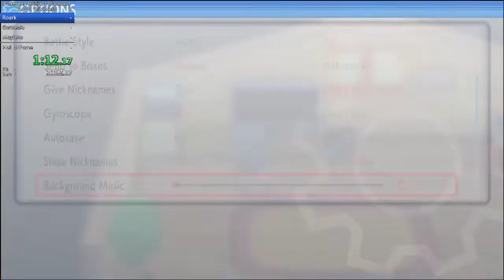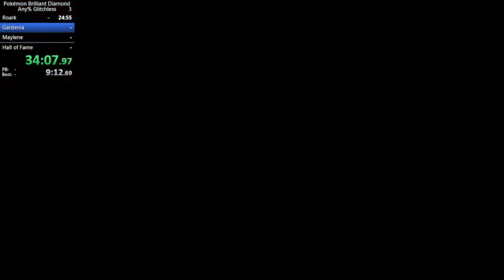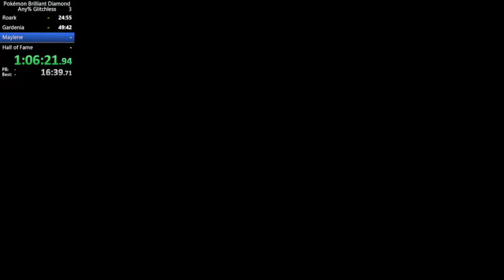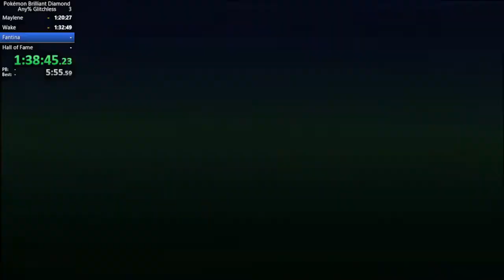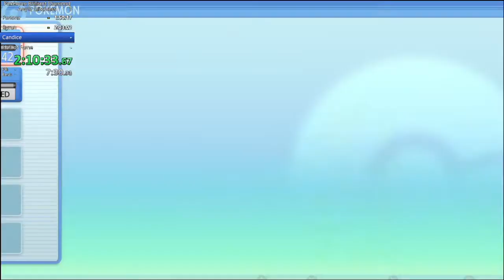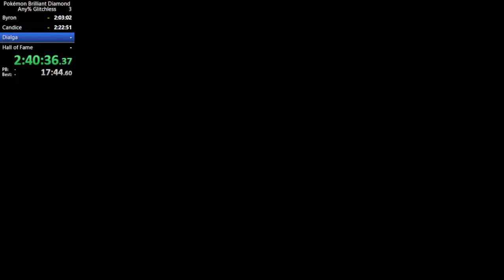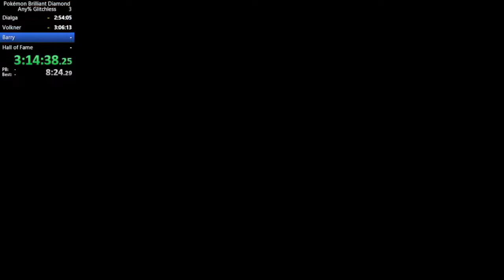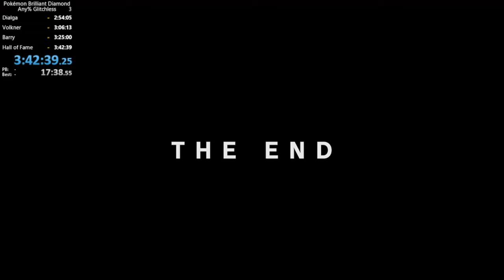Pokémon Brilliant Diamond Any% Glitchless (Ver.1.1.1, Turbo, Music OFF) 3:42:37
Machomp: Lv.5, 2nd try, 1st ball
Dialga: Quiet, C31 S31 (IV)